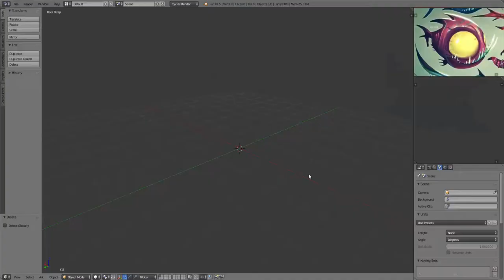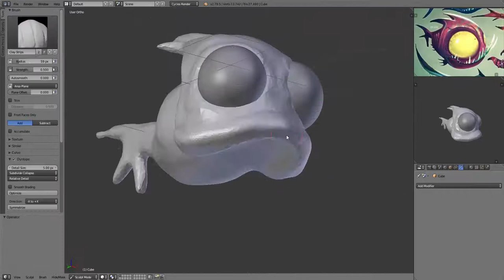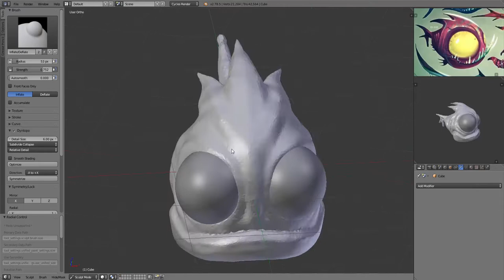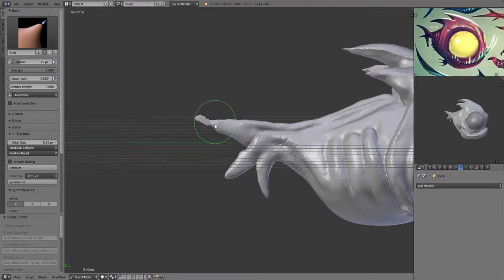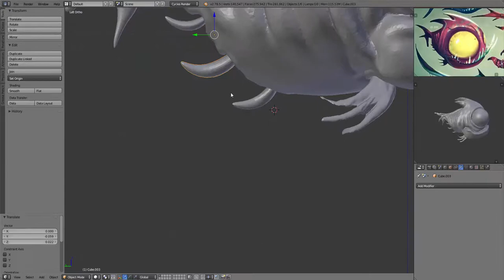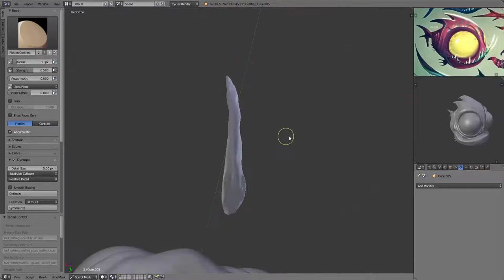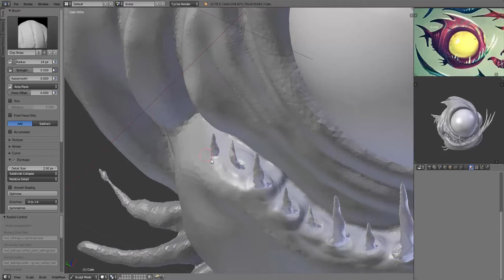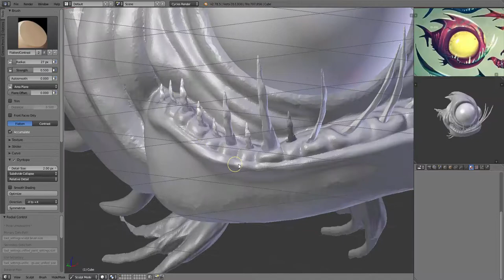Creature Blender Timelapse [Part 1/3] - Sculpting basemesh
Creature - Part 1/3 of Blender timelapse